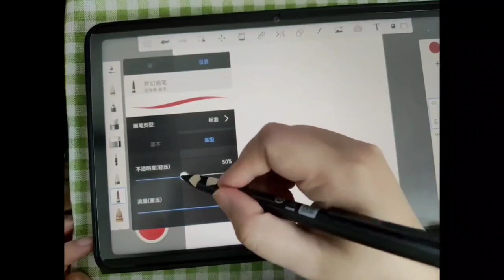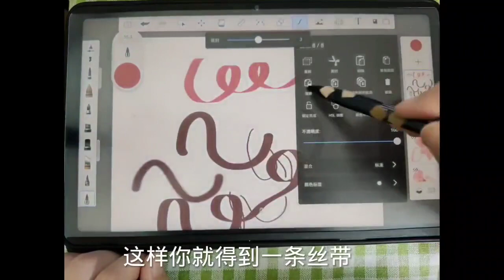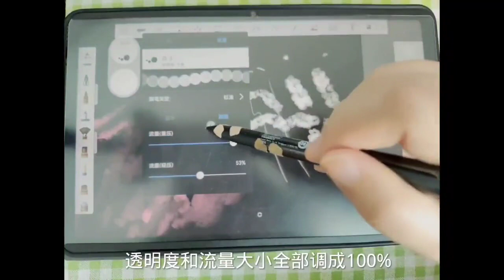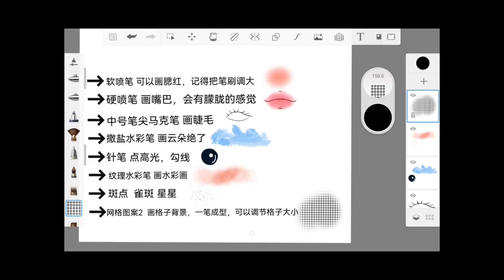妙笔生花好用笔刷分享 自制3款常用笔刷 华为平板绘画软件